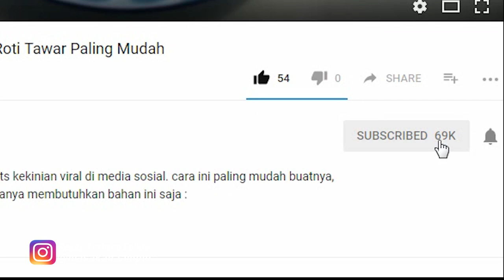Resep Cara Membuat Bakso Paling Mudah Bahan Simpel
Resep bakso simple, kenyal, empuk & enak sangat mudah, simpel, kita hanya membutuhkan tiga bahan saja :
- 100gr Daging Giling
- 1sdm tepung terigu
- 5sdm tapioka
- 2siung bawang putih
- garam secukupnya
- lada secukupnya